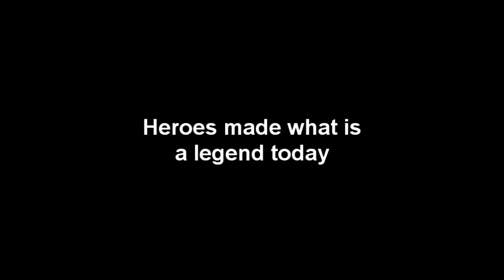Prologue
A little mashup of Grønn and their activites before and during the roskilde festival. Pictures are taken from 2006 and up to now, the movie clips are from 2009 to now.

Music

Hans Zimmer - Last Samurai (Trailer theme)